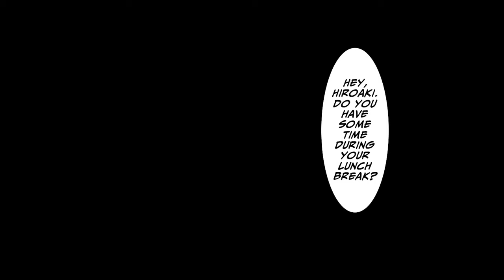People Laugh About My Scars, But Only My Cute Classmate Knows The Secret (RomCom Manga Compilation)